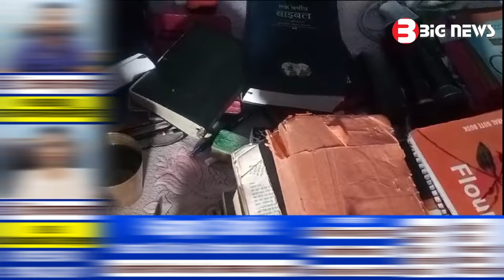Bhagalpur News Today - 26 February 2024 | Den News Bhagalpur